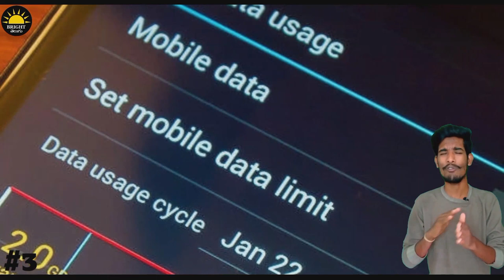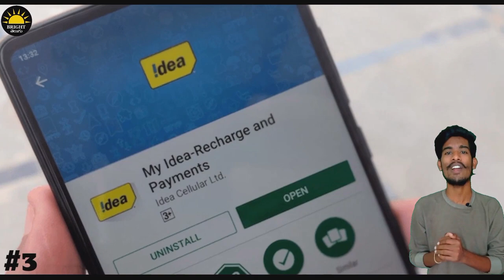టాప్ 10 ఇంటరెస్టింగ్ facts | Top 10 Interesting Facts in Telugu | Bright Telugu